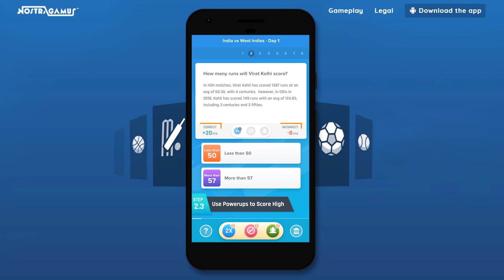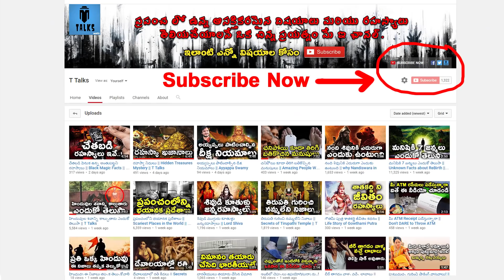Oddest Couples You Won't Believe Exist || T Talks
manastore Oddest Couples You Won't Believe Exist / Most Unusual And Bizarre Weddings of All Time / Shocking Weddings /